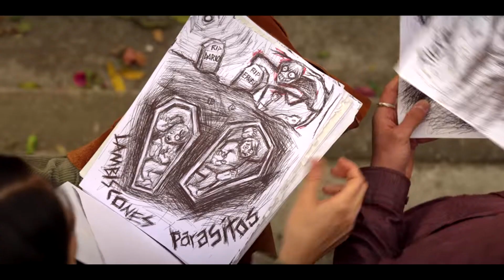CONTROL Z RECENZJA (2 SEZON). Nie taka banalna TEEN DRAMA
Recenzja 2 sezonu CONTROL Z (Netflix) meksykańskiego serialu zawiera spoilery od 9: 35 do 13: 07, bo opowiadam o zakończeniu i analizuje poszczególne sceny pod kątem zagrożeń związanych z mediami społecznościowymi, głównie Instagramem. Bo okazuje się, że to nie taka banalna teen drama. Znalazło się też miejsce na kwestie... romantyczne. Team SofiaRaul czy SofiaJavi?

Po hakerze nadszedł czas na mściciela. Sofia (Ana Valeria Becerril) znowu próbuje na własną rękę odkryć, kto jest tym mścicielem i stoi za zastraszaniem uczniów liceum Nacional. Tym razem okazuje się, że gra jest znacznie bardziej niebezpieczna, a przeciwnik nieoczekiwany. Pomagają jej Javier (Michael Ronda) i Raul (Yankel Stevan). Jak na teen dramę przystało, nie brakuje problemów nastolatków, rozterek miłosnych, ale znalazło się miejsce na poważne tematy, czyli kontynuację myśli z 1 sezonu w związku z mediami społecznościowymi oraz machismo czy prostytucja nastolatków. 1 sezon zebrał bardzo dobre opinie, doceniano właśnie wartką akcję, przemyślaną fabułę – mimo kilku dziur logicznych, które nie psują zabawy – i funkcję rozrywkową. Bo „Control Z” to przede wszystkim guilty pleasure.

2 sezon „Control Z” nie rozczarowuje. 30-40-minutowe odcinki wciągają, są po brzegi wypełnione akcją i bynajmniej nieprzeciągnięte. Kamera kręci się dookoła, pokazuje wszystkich uczestników zdarzeń (obsada Control Z praktycznie pozostała niezmienna, nie ma Isabeli (Zion Moreno), która wyjechała), przez co widzowi trudno domyślić się, kto za tym wszystkim stoi.

Twórcy wykorzystali muzykę z poprzedniego sezonu, tworząc powiązania między pierwszym a drugim sezonem „Control Z” i chociaż ogólny schemat intrygi pozostał niezmienny, to 2 sezon Control Z jest znacznie bardziej mroczny, brutalny i życie nastolatków faktycznie jest zagrożone. Dodatkowo pokazane jest, jak łatwo można wykorzystać zdjęcia czy informacje publikowane w mediach społecznościowych, a także to, w jaki sposób stereotypowy nastolatek, chcący uniknąć FOMO czy wykluczenia, podejmuje decyzje. Jakby to, co działo się w internecie nie dotyczyło prawdziwego życia.

Pojawia się również kwestia machismo, głównie na podstawie Marii, która zastanawia się nad usunięciem ciąży.

Wiele wskazuje na to, że powstanie 3 sezon CONTROL Z.

Recenzja serialu „Control Z” (2 sezon) została podzielona na:

0:00 | O 2 sezonie CONTROL Z
3:10 | Elementy wizualne na ekranie
3:47 | Dlaczego ten serial jest taki dynamiczny?
5:20 | Dymki z telefonów
6:00 | Social Media
8:27 | Machismo
9:34 | SPOILERY – zakończenie 2 sezonu CONTROL Z
11:25 | SPOILERY – Sofia/Raul czy Sofia/Javier?
13:07 | Opinia o 2 sezonie CONTROL Z